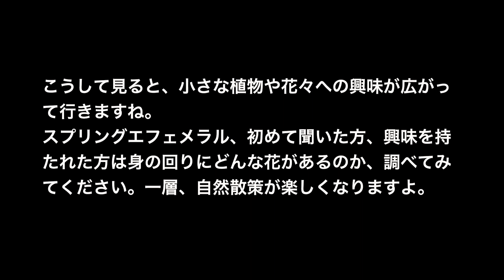春の花園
4月下旬、深い山々では未だに残雪があり、まだまだ冬景色。
少し低山に下り、ようやく春の花々を見てきました。キレイなカタクリとアズマイチゲが見れました。それは、スプリングエフェメラルと呼ばれる儚くも逞しい植物たちです。